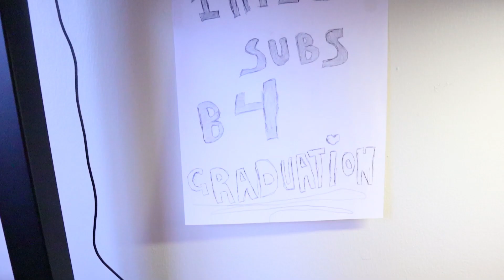The TikTok Woman Who Put GORILLA GLUE In Her Hair... | Hairstyle IS Stuck For Months!!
The Woman Who Put GORILLA GLUE In Her Hairstyle - so it'd stick forever...